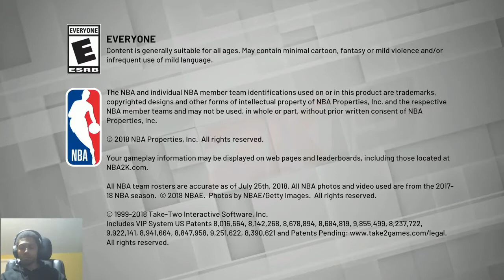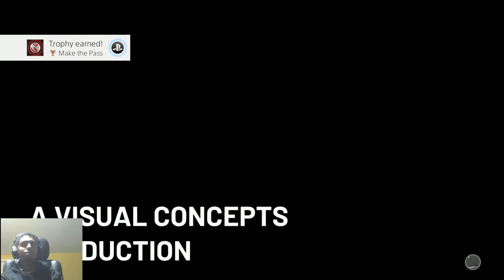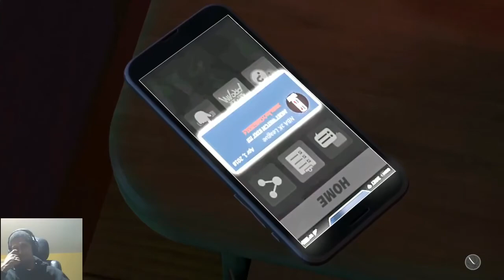NBA 2K19: The Prelude | Blind Playthrough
Here is the full let's play on the PlayStation 4. If you are looking to get it and complete this game, it is taken off the store and it is also unachievable.

The following trophies are obtained in this video:
Get a Proper 2K Education - 17:06
You've Got The Look - 22:43
Make the Pass - 26:30
Battle the Dragon - 29:32
Who Was That Again? - 1:01:46
I'm Not Corey Harris! - 1:26:52
Breaking News, Part 1 - 1:32:01
Show 'Em You Belong - 1:34:45
Hangin' With Corey - 2:03:25
Leavin' On a Jet Plane - 2:20:10